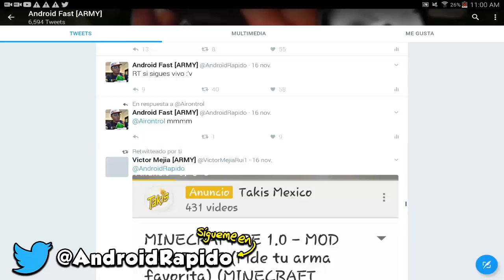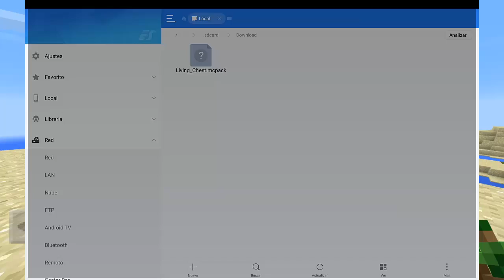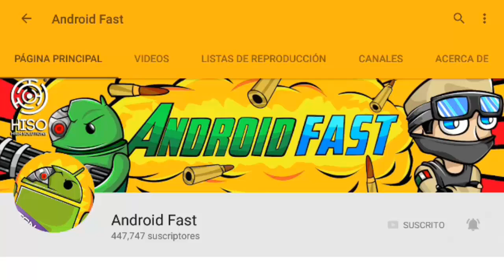COMO TENER ESTA NUEVA FUNCIÓN PARA MINECRAFT PE 1.0 !! (MINECRAFT POCKET EDITION 1.0)